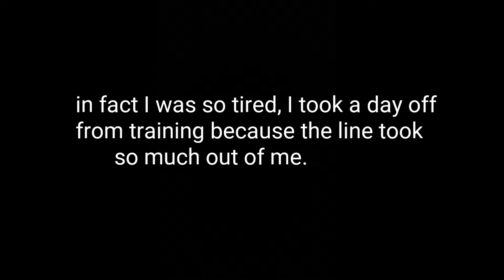THIS WAS SO TIRING! (2 Day Combo Progression)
This combo was landed awhile ago, but I finally got to making the progression for it. Anyways, this combo was so draining for me. Believe it or not, I was sore after the first day of training this combo and thought I was going to have to wait a couple days, which btw, I did take a rest day and continued the progression the next day. the easy part was the first 2 moves, but when it came to the cork, I would always rush the twist and that would hinder me in landing it on the first day. Either way, I landed it and I need to train it again soon.

The next video I will post will be of the tempest vlog me and the homies went on a couple days ago. I hope some of you guys will be motivated or inspired in some way or another and as always, I hope you enjoyed. Peace Out Broskies!